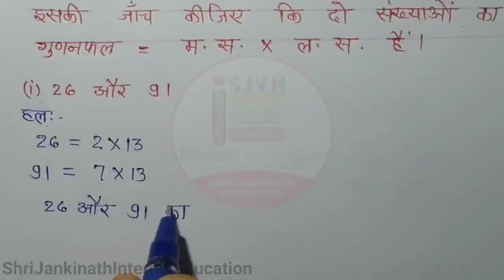कक्षा-10, गणित, प्रशनमाला- 1.2, प्रश्न.2 | Class-10, Maths | भाग-2